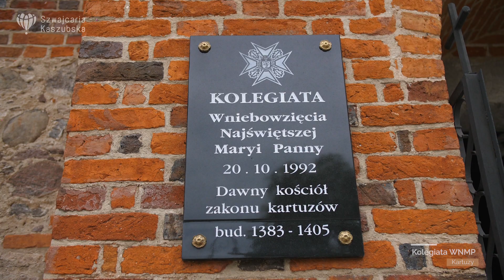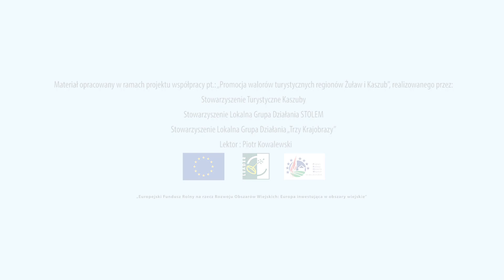Szwajcaria Kaszubska - Kartuska Kolegiata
Kartuska Kolegiata jest jedną z najbardziej rozpoznawalnych budowli regionu. Tę gotycką bryłę kościoła Wniebowzięcia NMP przykrywa przebudowany w XVIII w. barokowy dach o unikalnym kształcie wieka trumny.
O tej wspaniałej budowli opowiada Piotr Kowalewski przewodnik turystyczny po regionie.

Film powstał na zlecenie Stowarzyszenia Turystyczne Kaszuby
NWP MEDIA Rafał Byczkowski